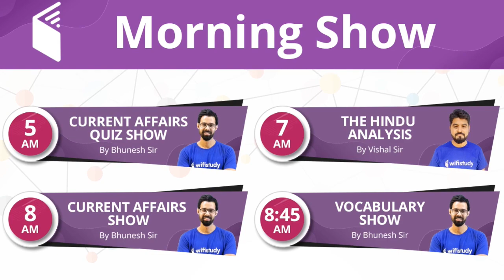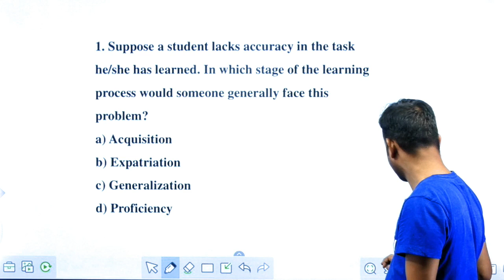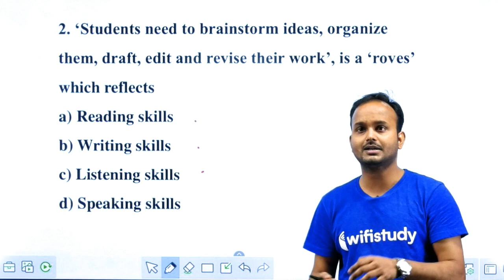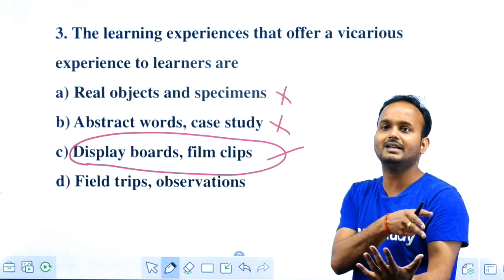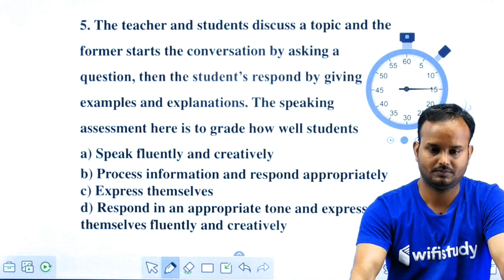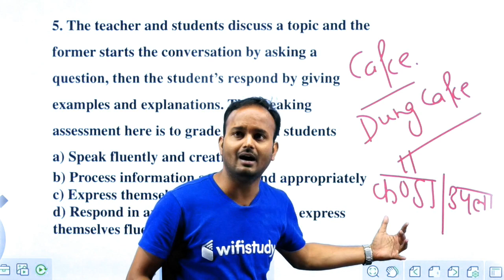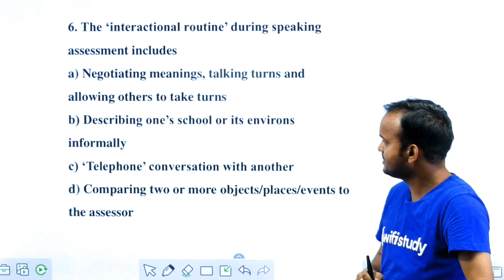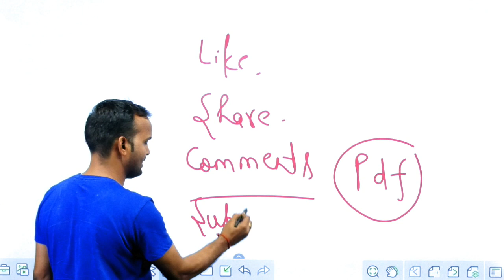1:30 PM - CTET & TET 2019 | English by Sanjeev Sir | Previous Year Questions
English Vocab for All SSC Exams:
10:00 AM - English Vocabulary by Harsh Sir

RPSC 1st Grade Teacher 2019:
10:30 AM - Maths by Sahil Sir
11:00 AM - Indian Constitution by Rajendra Sir
12:30 PM - General Science by Praveen Sir (Mon-Wed)
12:30 PM - History by Praveen Sir (Thu-Fri)

CTET & TET 2019 (For All States):
1:00 PM - Pedagogy by Rajendra Sir
1:30 PM - English By Sanjeev Sir
2:00 PM - Environmental Studies by Praveen Sir
2:30 PM - Maths by Naman Sir
3:00 PM - Hindi by Ganesh Sir

UPSC CDS (II) 2019:
3:30 PM - GK by Sandeep Sir
4:30 PM - English by Sanjeev Sir
5:30 PM - General Science by Shipra Ma'am

1. One Subscription, Unlimited Access
2. Learn from your favourite teacher
3. Real time interaction with teacher
4. You can ask doubts in live class
5. Limited students
6. Download the videos & watch offline